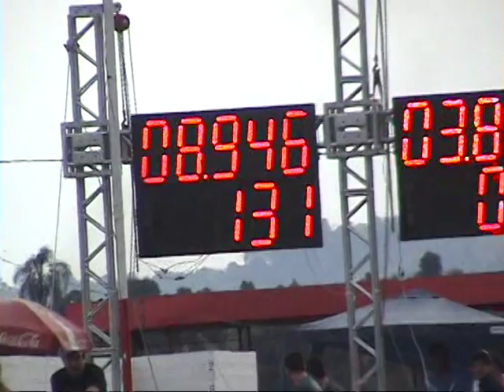JC Racing com br 6ªEtapa Copa Sul 4ª Etapa Serrano Gol STL44 Record 8,801s